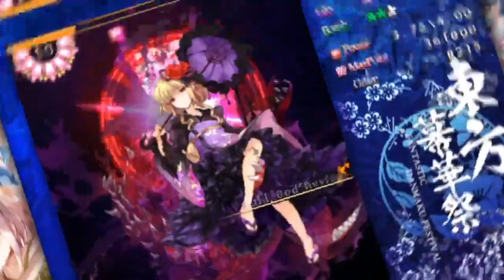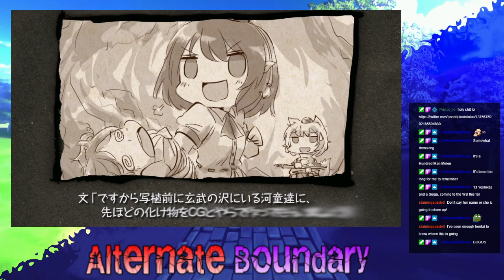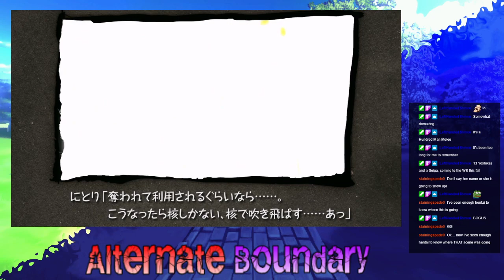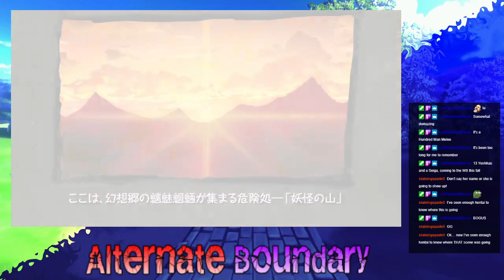Alternate Boundary - Week 106: Bullet Report - 03/27/2021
Alternate Boundary is back this week with Bullet Report by AQUASTYLE! It's action based Touhou fangame where you play as Aya. The game has mission based set up where you select an area and choose a mission. The missions are all about defeating a certain amount and type of enemies on the map. Defeating enemies gives EXP points which can be used to increase Aya's stat, like HP, defense, attack power and etc. -- Watch live